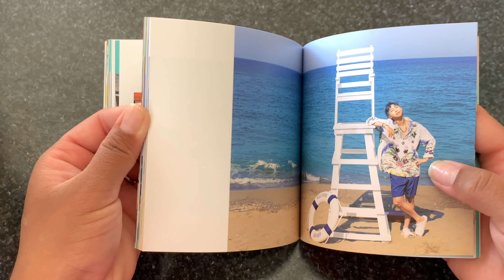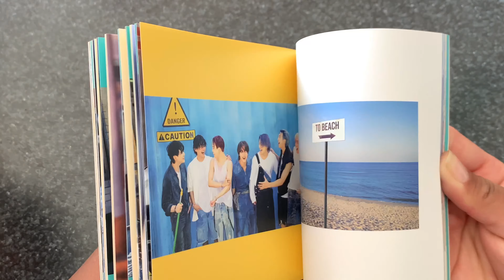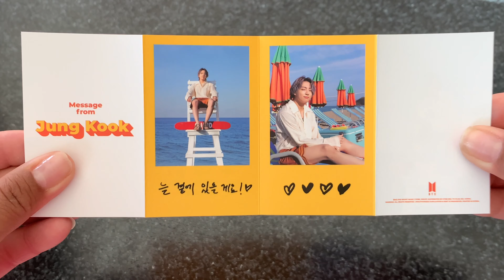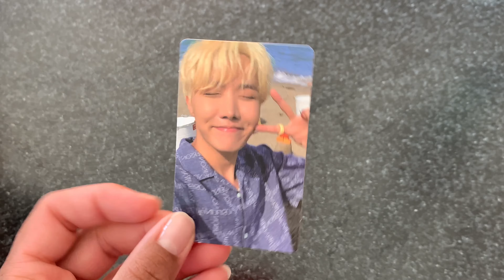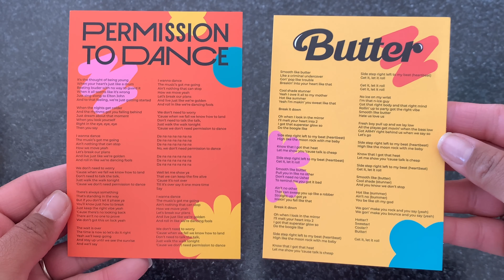Unboxing New BTS Butter Album